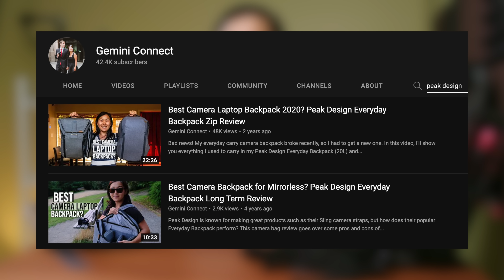BEST Camera Bag for Travel? Why I'm Saying Goodbye to Peak Design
This is my NEW favorite travel camera bag, replacing my former main bag, the Peak Design Everyday Zip. I'll share 13 features that I love about this bag, AND I'll also show you what's in my camera bag.

▶  ALL PRODUCTS MENTIONED
My New Camera Backpack
My Travel Tripod
Old Backpack (Peak Design)
Think Tank Messenger Bag
Think Tank Sling Bag
Think Tank Rolling Bag